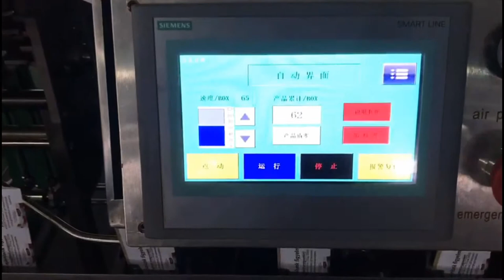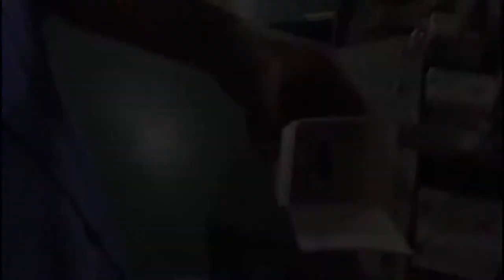medicine bottle carton packing machine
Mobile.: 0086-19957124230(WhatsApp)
skype: Layria Lei

SED Pharmaceutical Machinery Co., Ltd. (Short for “SED Pharma”) was founded in 2012. It is a comprehensive pharmaceutical equipment supplier to provide pharmaceutical machinery, blood collection tube machinery, water treatment equipment, clean room facilities, pharma engineering for the pharma and biotech industry in the world. Since its foundation, We have supplied more than 600 equipment and systems for 180 pharmaceutical companies across over 20 countries and regions in the world which have been widely applied in the fields of liquid and lyo injectables, chemical API, bioengineering and pharma packaging, etc.